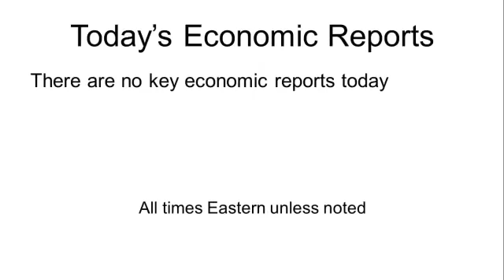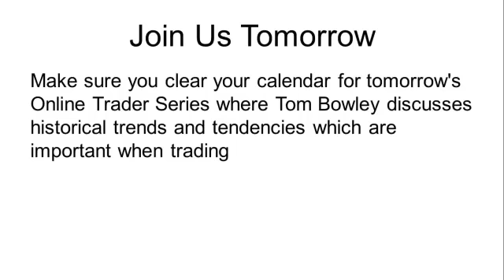Invested Central Market Minute - October 22, 2012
During earnings season, nothing matters more than the bottom line of Corporate America. So far, traders are not so pleased with what they are seeing and hearing. Google, Microsoft and General Electric are among the most recent companies to report disappointing earnings. This did not set well with traders resulting in the deep selling on Friday. Now that the S&P has closed right on the 20 day moving average the bulls will be challenged again to hold the line. If unsuccessful watch for 1425, the October 12 low, to hold, or 1403 could come into play.